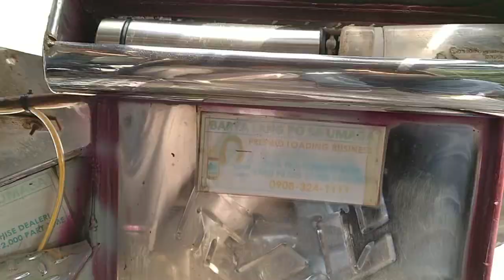November 9, 2023 papunta tayo sa anabu kostal sakay ng tricycle